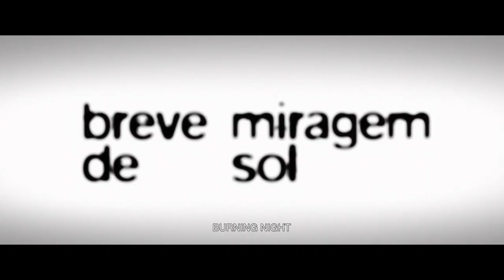Breve Miragem de Sol (Burning Night), de Eryk Rocha.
BREVE MIRAGEM DE SOL (Burning Night), dirigido por Eryk Rocha, estreia mundialmente dia 03 de outubro da 63ª ed. do BFI London Film Festival.

Uma produção Aruac Filmes, Varsovia e Tu Vas Voir, em coprodução com VideoFilmes, Globo Filmes e Canal Brasil.

Nas redes: @brevemiragemdesol